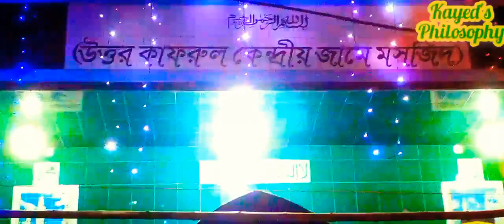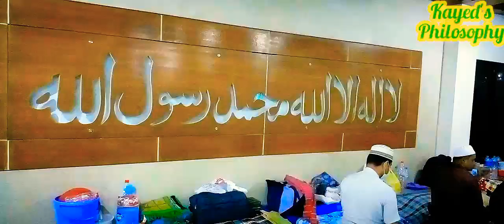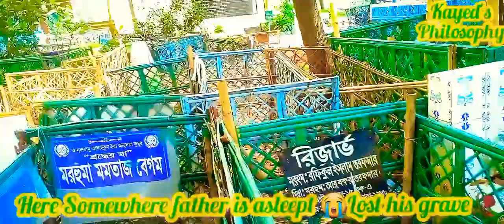Chadni Raat Mobarak🌹চাঁদ রাত মোবারক 💕ঈদ মোবারক eid Mobarak